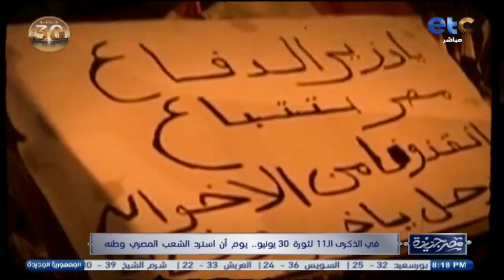شاهد كيف حولت إرادة الشعب المصري مصير الوطن من "الدمـ.ار والخـ.راب" إلى "البناء والتنمية"